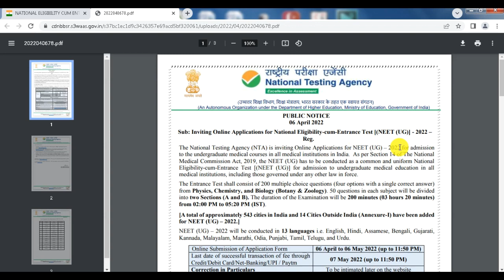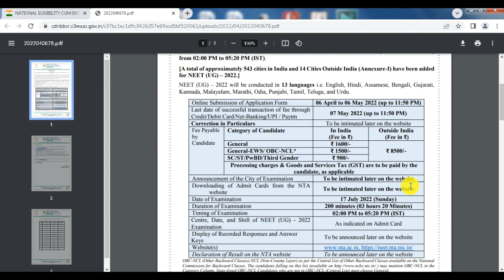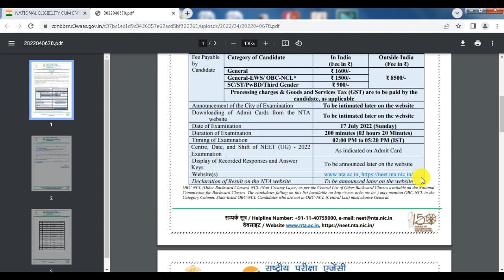NEET (UG) - 2022 Information and criteria. Neet soochana aur maandand. NEET APPLICATION 2022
NEET (UG) - 2022 Information and criteria. Neet soochana aur maandand. In this video you will know the information that is age criteria, application fees, exam language and subject, number of questions, exam date etc. about NEET (UG) Exam 2022.
This video is not intended to spread rumors, offend, or hurt the sentiments of any religion, communities or individuals, body of individual, or institution, or to bring disrepute to any person (living or dead). The viewer should always do their diligence and anyone who wishes to apply the ideas contained in the video takes full responsibility for it. Also, it is done at their own risk and consequences. The material contained in this video cannot replace or substitute for the services of trained professionals in any field including, but not limited to, financial, medical, psychological or legal matters. The channel owner does not take responsibility for any direct, indirect, implied, punitive, special, incidental, or other consequential damages arising directly or indirectly on account of any actions taken based on the video. The channel owner and the producers of the video disclaim any kind of claim of libel, slander or any other kind of claim or suit of any sort. Viewers discretion are advised.